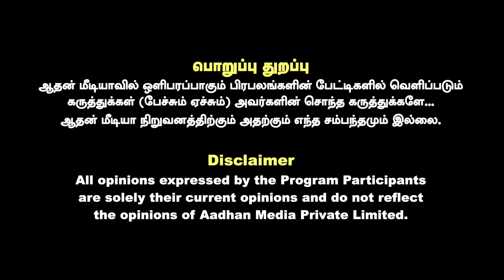விஜய்யுடன் சேரும் திருமா + காங்கிரஸ் - விளக்கும் தமிழருவி மணியன் | கொடி பறக்குது | Aadhan Tamil